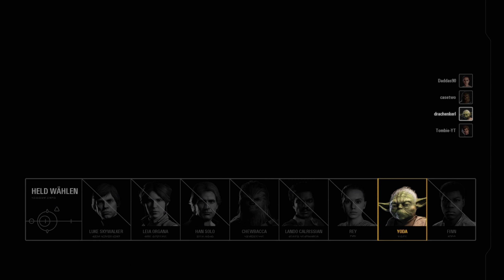STAR WARS BATTLEFRONT 2 MULTIPLAYER #050 Schurken in Bespin [Deutsch]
Let's Play Star Wars Battlefront 2 auf Deutsch auf der PS4 Pro mit Tombie und Drabu.
DrabuStream vom 23.03.18 Part 4 von 10.

Release: 17. November 2017
Entwickler: Digital Illusions
Publisher: Electronic Arts
Genre: Ego-Shooter